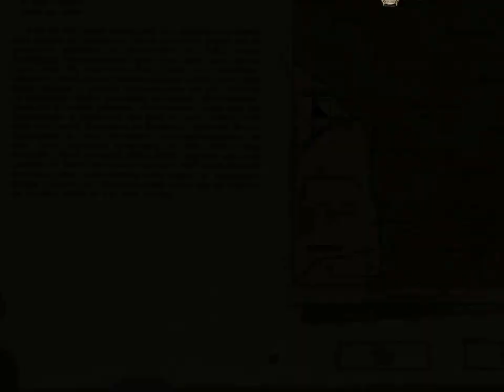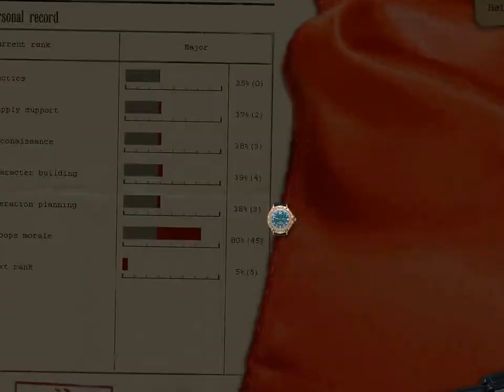GBoWW2 :Stalingrad -German mission 1_Khutor Pronin